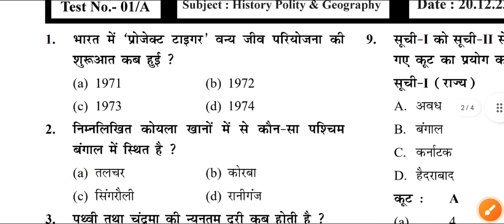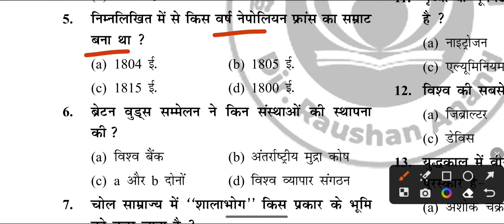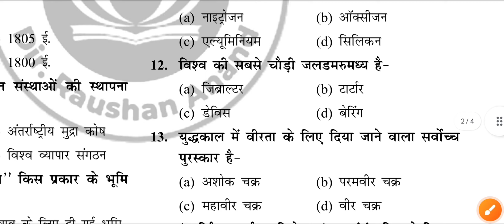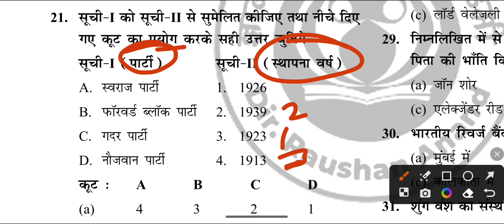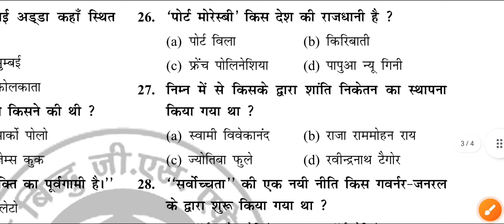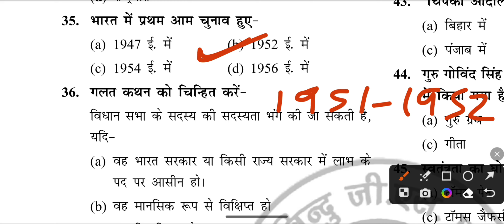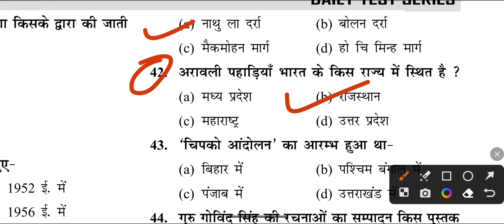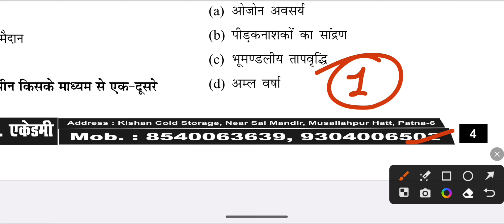Bihar ssc Inter level Practice Set 2023 || Bihar Daroga Mains Practice Set 2023 || bssc2023 gkgs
bssc inter level previous year cutoff
bssc inter level previous year question paper pdf
bssc inter level pay scale
bssc inter level post details

bssc inter level pre cut off

bssc inter level pattern

bssc inter level photo and signature size

bssc inter level pdf

bssc inter level previous year question in hindi

bssc inter level salary

bssc inter level notification

bssc inter level exam pattern

bssc inter level syllabus in hindi

bihar daroga mains syllabus in hindi

bihar daroga mains cut off 2022

bihar daroga mains previous year question

bihar daroga madh nishedh

bihar daroga mains hindi paper

bihar daroga mains cut off

bihar daroga mains cut off 2021

bihar daroga mains cut off 2020

बिहार दरोगा महिला शारीरिक परीक्षण विवरण

बिहार दरोगा मेंस सिलेबस इन हिंदी

bihar daroga mains syllabus pdf

bihar daroga mains syllabus 2023

bihar daroga mains syllabus in english

Gyan Bindu Daily Practice Set 2023
Gyan Bindu Daily Practice Set 20december2023